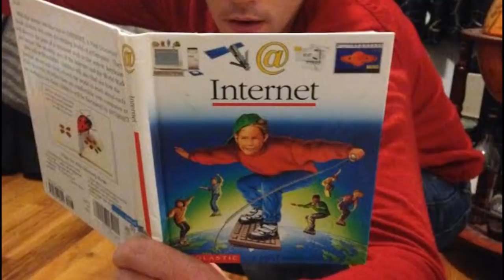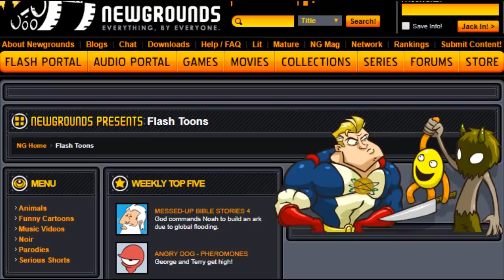Grandes animaciones de Internet que terminaron en el olvido.